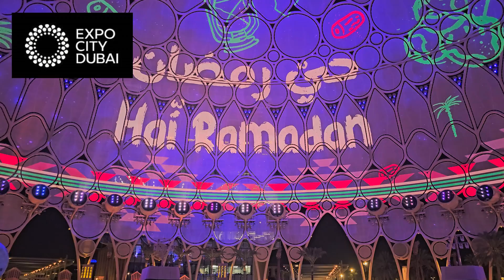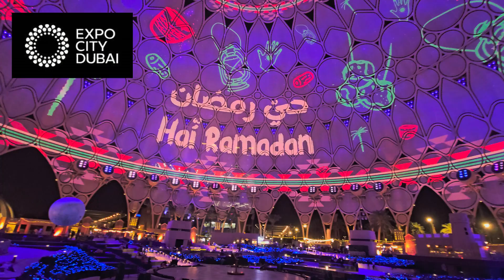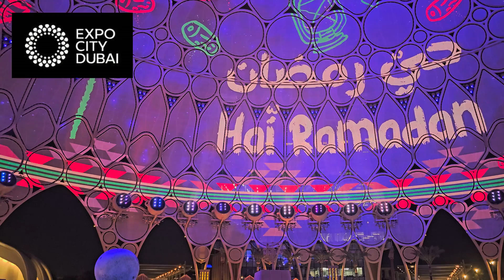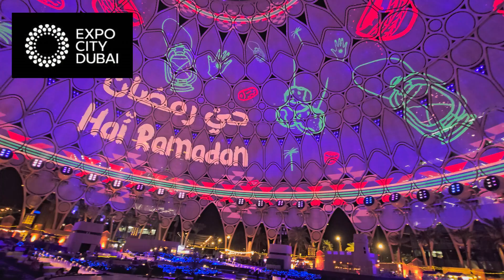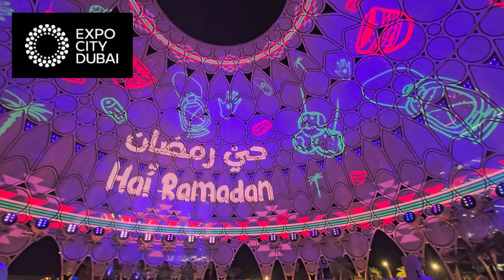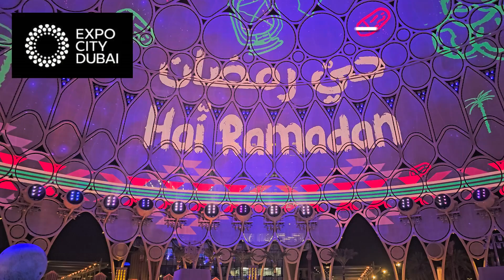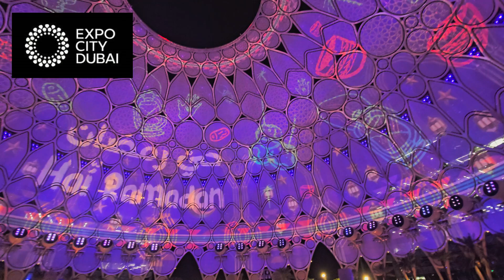EXPO CITY DUBAI HAI RAMADAN LIGHT SHOW AT THE AL WASL DOME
The centerpiece and the beating heart of the Dubai Expo is the iconic structure of Al Wasl Dome and has been recognised as the world's largest interactive, immersive dome as Expo City Dubai unveils a new calendar of cultural and sports events, including an AR experience.

Thanks for visiting my channel and I appreciate all your support!